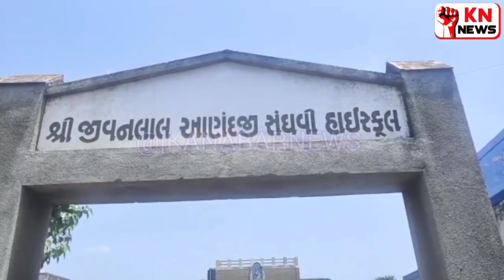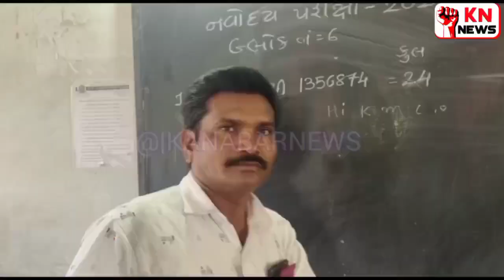@રાજુલા માં વિદ્યાર્થી માટે કરવામાં આવેલ કેમ્પ માં વાલી અને વિદ્યાર્થી થયા હેરાન